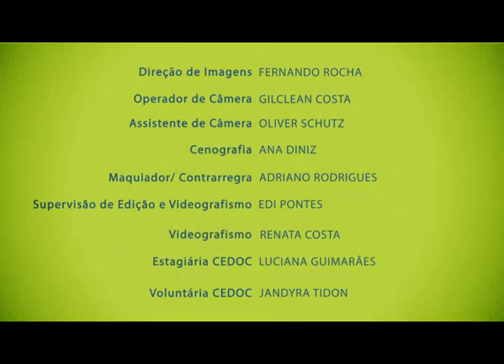Parto normal ou cesária? | Espírito de Mulher | Parte 4 (09/06/2016)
Durante o planejamento reencarnatório o espírito escolhe como gostaria de nascer? Por que o número de cesáreas ainda é maior que o parto normal? Será que uma mulher pode ter parto normal depois ter feito cesárea? Essas e outras dúvidas você confere aqui!